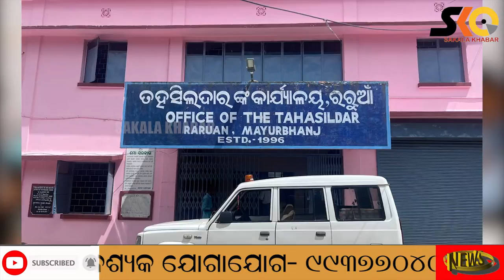ଭିଜିଲାନ୍ସ ଜାଲରେ ତହସିଲଦାର, ଜମିପଟ୍ଟା ପାଇଁ ଲାଞ୍ଚ ନେଉଥିବା ବେଳେ ଧରିଲା ବିଭାଗ